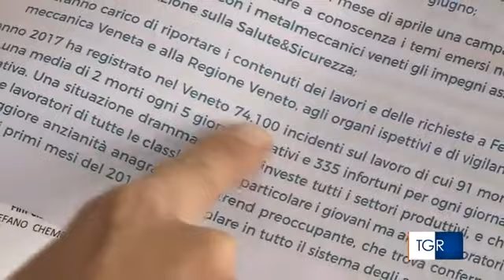RAI3 TGR VENETO - Vicenza, metalmeccanici in sciopero per l'ultima vittima sul lavoro - (22-10-2018)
Si continua a morire nelle fabbriche e nei cantieri. Un'ora di sciopero per le tute blu: chiedono concretezza nella lotta a questo fenomeno, su cui il Veneto vanta un triste primato.

Fonte: RAI